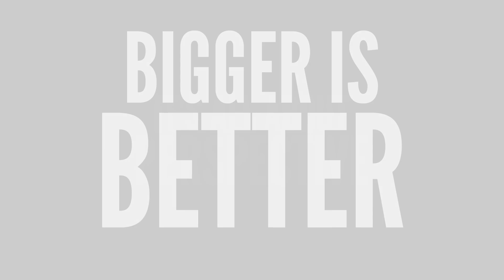The Bigger Picture with Dakari Eli featuring Jnai Bridges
Dakari Eli, host of The Bigger Picture, interviews Grammy Award-winning opera singer J'Nai Bridges. Join us as the world-renowned vocalist reveals the fascinating story of her operatic journey and emphasizes the crucial role of social activism in music.